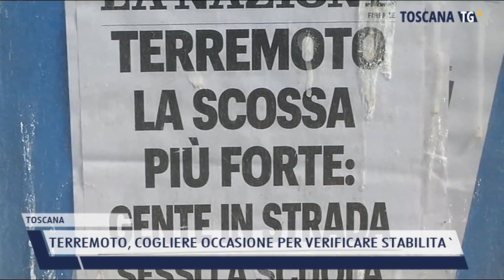2022-05-18 TOSCANA - TERREMOTO, COGLIERE OCCASIONE PER VERIFICARE STABILITA'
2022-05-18 TOSCANA - TERREMOTO, COGLIERE OCCASIONE PER VERIFICARE STABILITA'